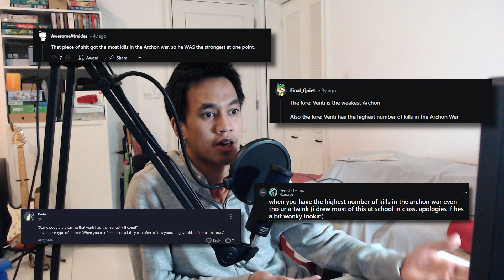The Genshin Joke That Got MISTAKEN As Canon!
BIG SHOUT TO @Minsleif !!

The other day I saw this short from Minsleif who talked about the fact that many Genshin players have for some reason, liked to say that amongst all the Archons that we’ve known in the game, Venti, is the one that had the most unalive count in the game’s lore history. At first I just sat there and thought, “yeah” that’s actually kinda funny, because quite frankly she’s right! As someone who peruse the Genshin lore and its communities quite often, this was a lore piece that many people loved to throw around back in the early days, and some still blurt it out thinking that it’s the actual thing.

Thumbnail artwork of horror Venti by TTheXina on Genshin Subreddit

Chapters:
00:00 - Intro
01:18 - Canon Innaccuracies
02:44 - Venti is No Live Taker
06:00 - Helps others more than taking matters into his own hands
07:24 - Outro

Consider Subbing! @GoatLiffy